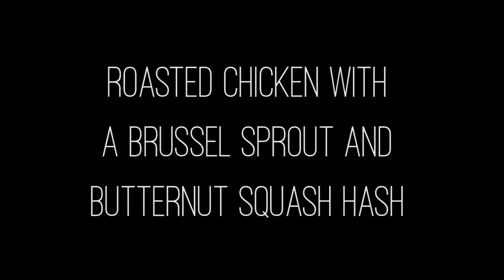Roasted Chicken with a Brussels Sprout and Butternut Squash Hash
Are online recipes as simple as they seem? BD put two recipes to the test and if we do say so ourselves, both turned out delicious.

Here are the links to make a roasted chicken with a brussels sprout and butternut squash hash. Surprise your friends or family and give these recipes a try for yourself!